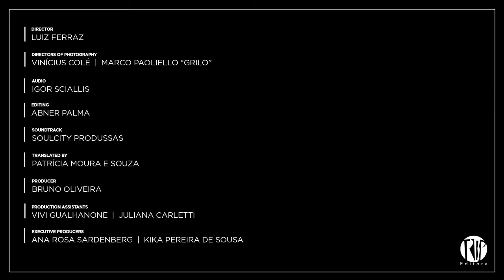81 Gregorio Motta Designs a Surfboard for Audi